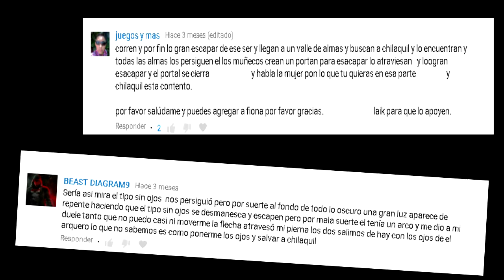Los puercos Reales Malditos de Clash Royale-Origen Cerdos reales-Creepypasta-KIPSCR7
Origen cerdos reales-creepypasta dragon electrico
Origen bola de nieve clash royale